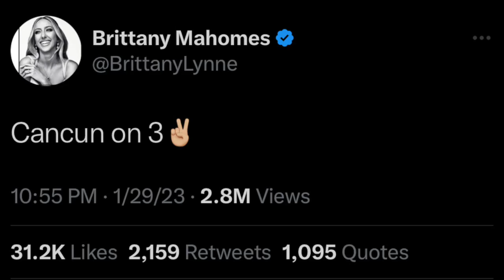Brittany Mahomes TROLLS Eli Apple With Tweet...After Chiefs Win